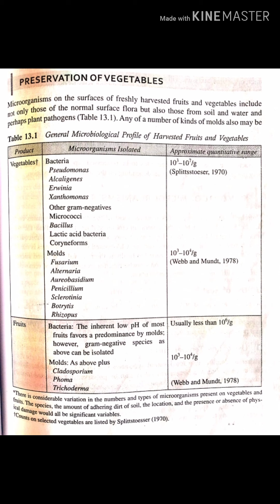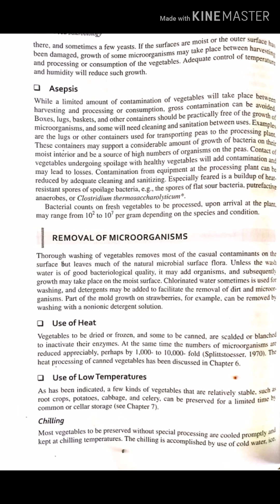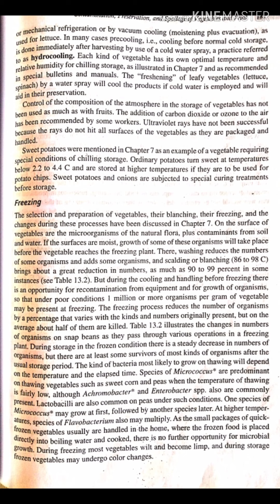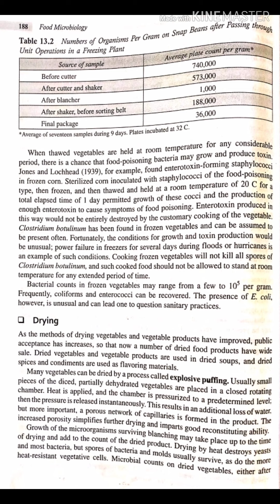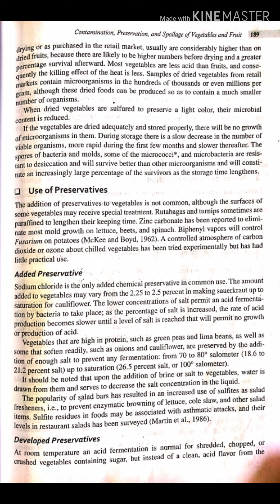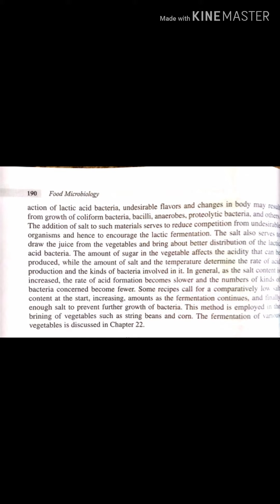preservation of vegetables in nepali